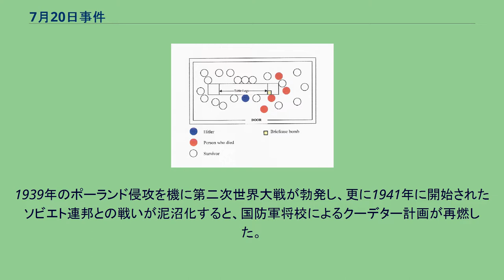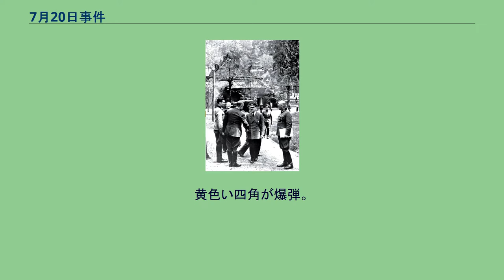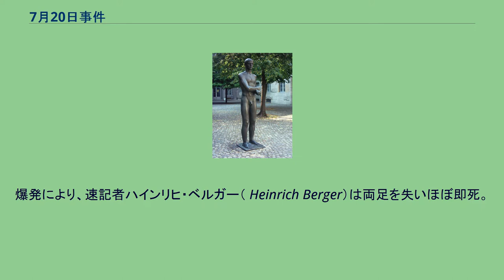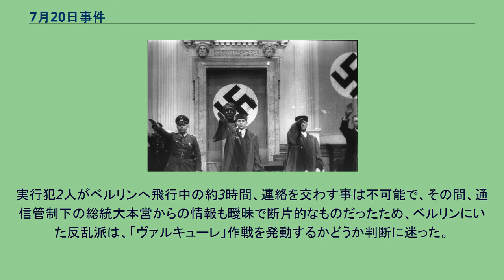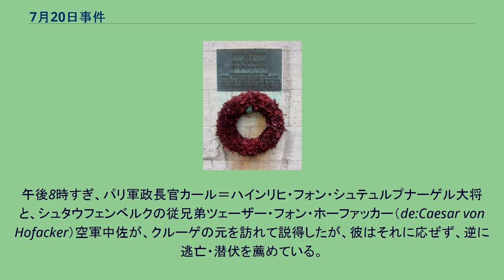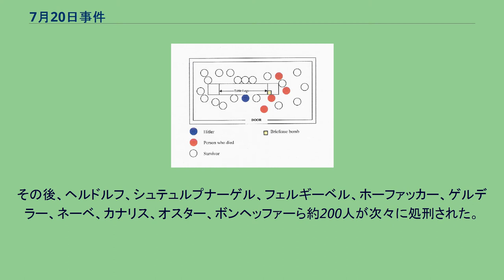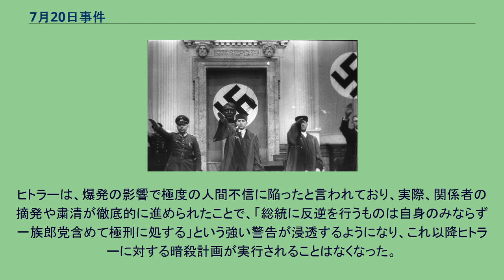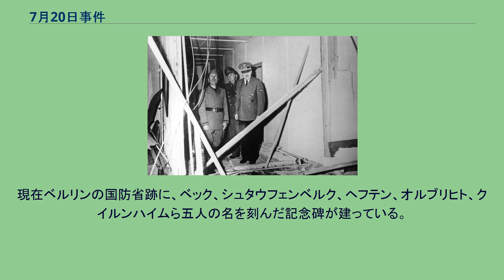7月20日事件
7月20日事件（ドイツ語: Attentat vom 20. Juli 1944）は、1944年7月20日に発生したドイツ総統アドルフ・ヒトラー暗殺未遂とナチ党政権に対するクーデター未遂事件。
ナチ党の政策への反対や、第二次世界大戦における連合国との和平を目的としてドイツ国防軍の反ナチス将校グループが計画、実行した。
ヒトラーの暗殺とクーデターは共に失敗し、実行犯の多くは自殺もしくは逮捕、処刑された。
1933年にナチ党の党首アドルフ・ヒトラーがワイマール共和国首相に就任した。
ユダヤ人に対する差別政策など、過酷な政策を推進するナチスに反発し、ヒトラーの暗殺を計画、実行する個人もしくはグループが現れた。
ワイマール共和国およびナチ党政権下における国防軍とナチス党及びヒトラーとの関係は複雑なものであった。
ナチスの政策、特にドイツの再軍備、軍備拡張に賛同する将校がいる一方、ナチスの主張や政策、特に国防軍に対するヒトラーや親衛隊の存在に疑問や反発を持つものや、ヒトラーが推し進める軍事力を背景とする領土の拡張政策が周辺国との戦争を引き起こし、ドイツが敗北することに懸念を持つ者もいた。
1938年のドイツによるチェコのズデーテン併合時に計画されたクーデター計画が、国防軍内における反ナチス運動の嚆矢だった。
ズデーテン併合によりイギリスおよびフランスから宣戦布告されることをおそれたドイツ陸軍参謀総長のルートヴィヒ・ベックは職を辞し、参謀総長のフランツ・ハルダー、アプヴェーア次長のハンス・オスター、第三軍管区司令官エルヴィン・フォン・ヴィッツレーベン、第二十三歩兵師団長エーリヒ・ヘプナーなど反ナチス派将校や民間人を集めてクーデター計画を練った。
またクーデター実行犯の中にはアルトゥール・ネーベのような親衛隊の幹部も参加している。
計画では臨時政府の元で総選挙を実施し政治を正常化させることになっていたが、ヒトラーの扱いについては、殺害、逮捕および裁判、精神異常者として拘禁するなど意見がまとまらなかった。
さらにイギリスの首相ネヴィル・チェンバレンの提案により行われたミュンヘン会談においてイギリスおよびフランスがドイツのズデーテン併合を認めたため、クーデター計画はその根拠を失い中止された。
1939年のポーランド侵攻を機に第二次世界大戦が勃発し、更に1941年に開始されたソビエト連邦との戦いが泥沼化すると、国防軍将校によるクーデター計画が再燃した。
1943年には東部戦線の中央軍集団参謀のヘニング・フォン・トレスコウは、ヒトラーの前線視察時に暗殺する計画を立てた。
彼の副官ファビアン・フォン・シュラーブレンドルフは、ヒトラーの専用機に爆弾を仕掛けたが不具合により起爆せず失敗した。
この他にもルドルフ＝クリストフ・フォン・ゲルスドルフなどを実行犯とするヒトラー暗殺計画が何度か企てられたが、いずれもスケジュール変更などの事情により決行されなかった。
1944年7月15日のヴォルフスシャンツェ。
左からシュタウフェンベルク、総統副官プットカマー海軍少将、空軍連絡官ボーデンシャッツ空軍大将（後ろ向きの人物）、ヒトラー、カイテル。
1944年6月、英米軍は西部戦線でノルマンディーに上陸し、東部戦線でもソ連軍の攻勢によりドイツの敗色はますます濃くなり、「黒いオーケストラ」グループはヒトラーを排除して英米軍と講和する計画を急ぐようになった。
この頃にはヴィッツレーベン元帥、ベック退役上級大将、ヘプナー退役上級大将、トレスコウ少将の他に、国内予備軍一般軍務局局長フリードリヒ・オルブリヒト大将、陸軍通信部隊司令官エーリッヒ・フェルギーベル大将、ベルリン防衛軍司令官パウル・フォン・ハーゼ中将、参謀本部編成部長ヘルムート・シュティーフ少将、国内予備軍参謀長クラウス・フォン・シュタウフェンベルク大佐を始め、数多くの将校がグループに加わっていた。
暗殺実行者にはクラウス・フォン・シュタウフェンベルク大佐が選ばれた。
彼は旧ヴュルテンベルク王国の貴族の出で、1943年4月に北アフリカ戦線のチュニジアで負傷し、左目、右腕、左手の指二本を失っていた。
そのため彼に対しては警戒も薄く、ボディーチェックもほとんど行われなかった。
1944年6月20日、彼は国内予備軍参謀長に任命され、ヒトラーと直接会う機会が増えていた。
彼の上官、国内予備軍司令官フリードリヒ・フロム上級大将は、グループに加わっていなかったが、彼らの企てを半ば黙認していた。
暗殺は、プラスチック爆弾を2個用意、起...